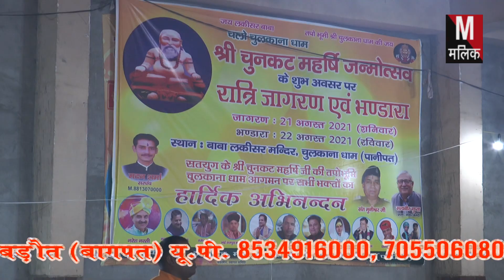बाबा लकीसर चुलकाना धाम जागरण//चुलकाने की धरती बोली श्री श्याम जी//malik studio Baraut bagpat